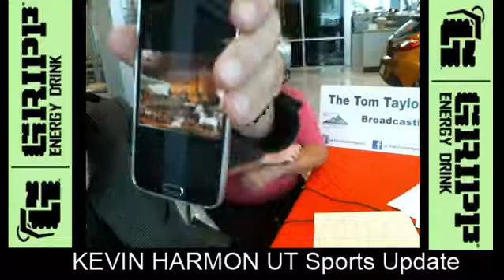The Tom Taylor Sports Show (6/22/17) - At Champion Chevrolet